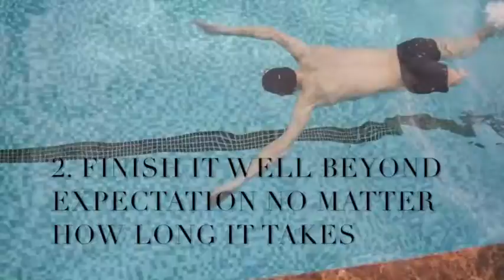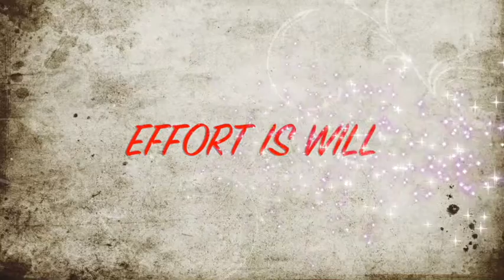HOW TO CULTIVATE YOUR WILL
Whether things are going well or going poorly, the stronger you are inside, the more you accomplish outside. This video will guide you how to cultivate your will.